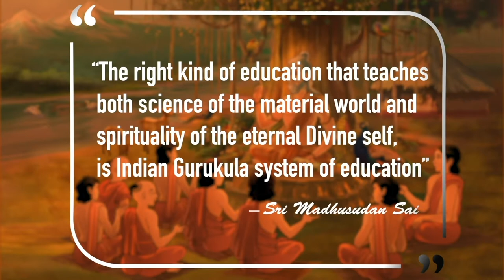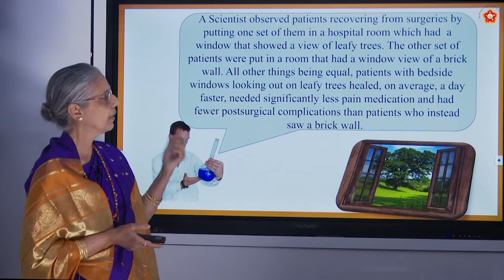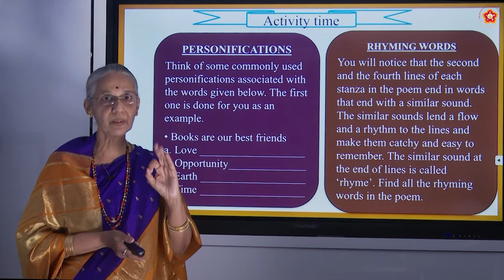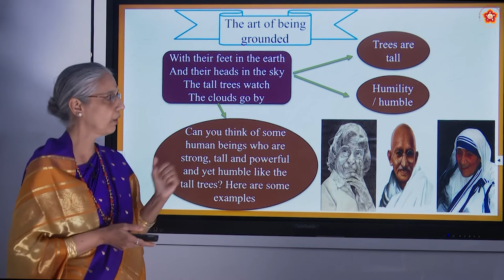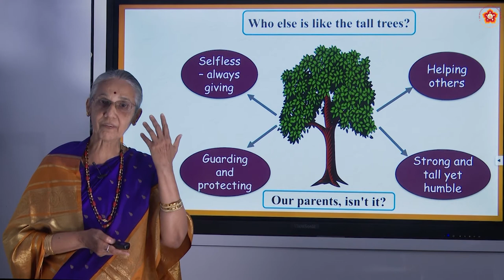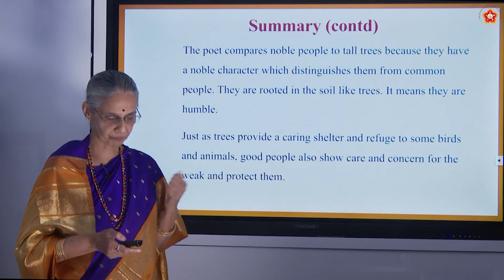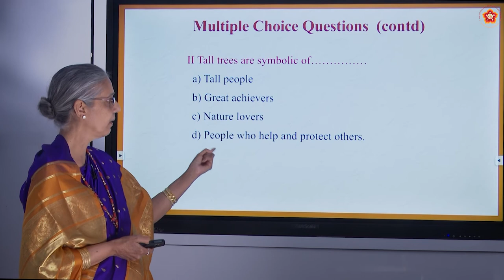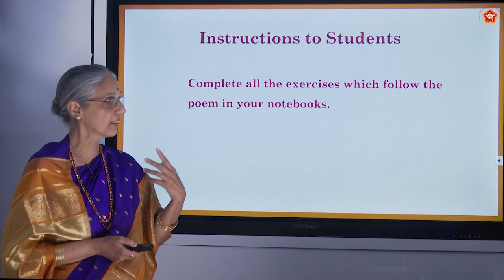Secondary|NIOS|English|Tall Trees|Smt. Vrinda Rao|Part 1 of 1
Lesson ID:  2368
Grade: Secondary Course
Subject:  English
Medium: Language
Syllabus: NIOS (National Institute of Open Schooling)
Chapter Name: Tall Trees
Part 1 of 1